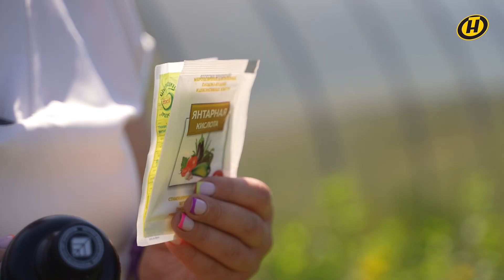КАК УСКОРИТЬ РОСТ РАССАДЫ в теплице — помогаем растениям | САД и ОГОРОД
Вы наверняка уже высадили помидоры, перцы и томаты в теплицу. Но через несколько недель вы приезжаете на дачу, а там… Ничего не изменилось! Как же помочь нашей рассаде активнее расти? Давайте разбираться – в этом нам поможет Анна Пашкевич!